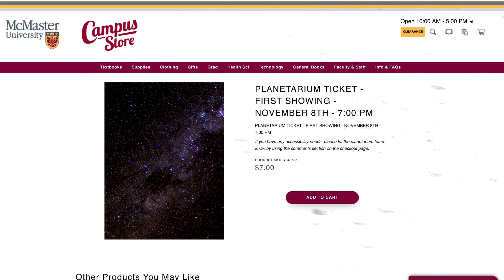60 Seconds with the W. J. McCallion Planetarium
Did you know we have an incredible planetarium where you can watch, learn about, and explore the night sky right here on campus? Head over to BSB's basement to check out one of McMaster's hidden gems. With shows running almost every week, both for adults and children, the W. J. McCallion Planetarium is a must-see for anyone who is interested in the sky and the stars.

You can learn more about the planetarium and get a ticket for one of its shows right